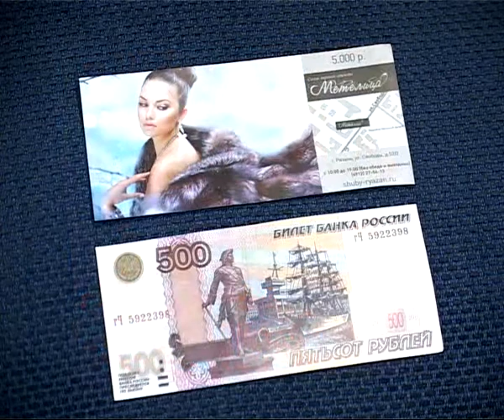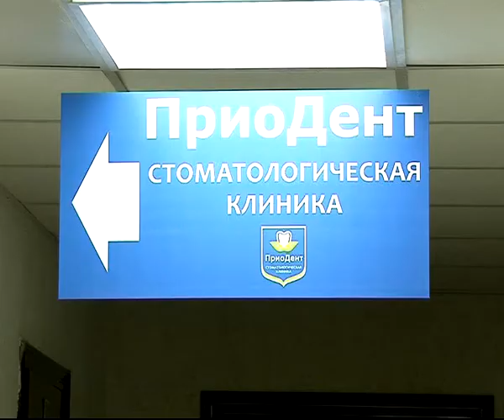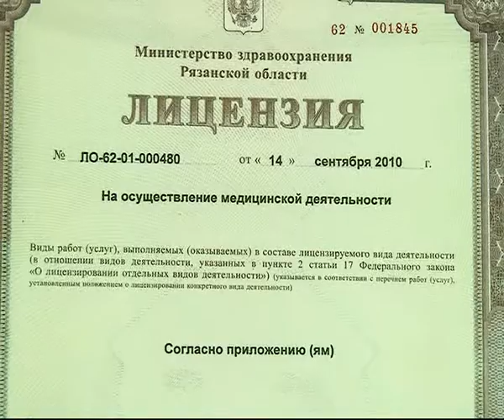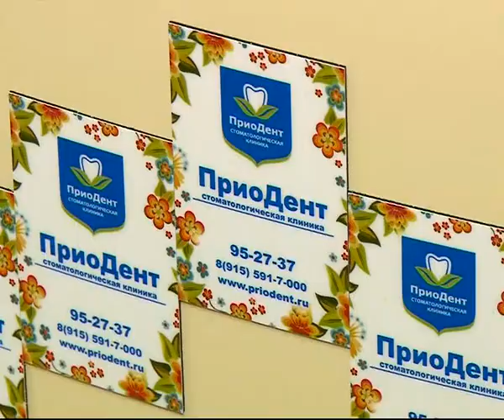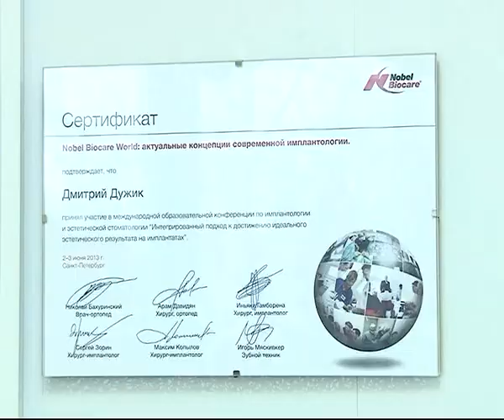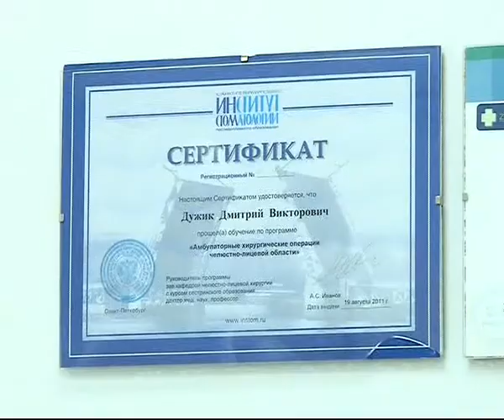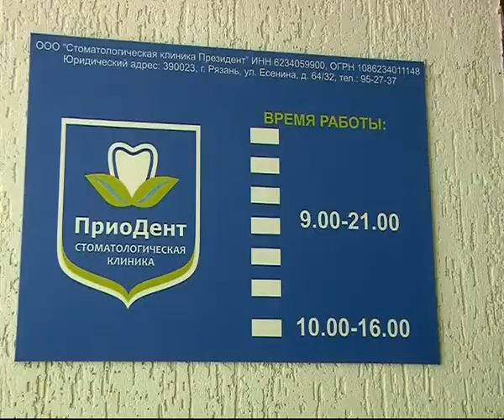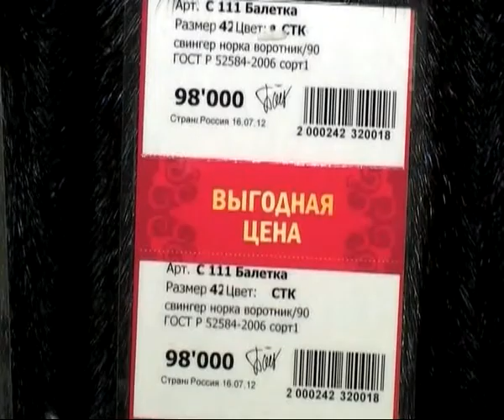Знак качества 29.11.13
Метелица - тенденции современной моды. Приодент - что нового в стоматологии. Новоторжская ярмарка - все за шубой.